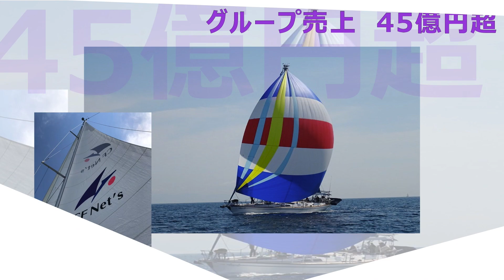自動車のハイブリットで再生エネルギー？トラック主流の輸送システム。更に自宅での蓄電システムで省電力化。私の経験でお答えします！電気が使えなくなる世界。実際に当社のバスで実験。快適な理由。エネルギー循環